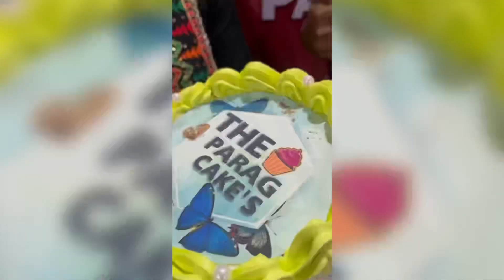15 ऑगस्ट आणि आपल्या शाळेतील जुन्या आठवणी ताज्या झाल्या😍